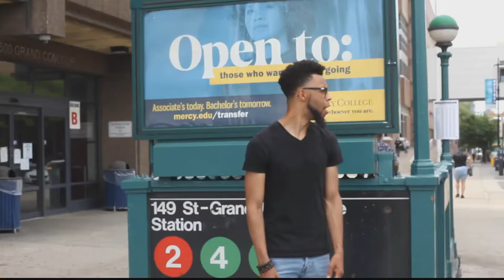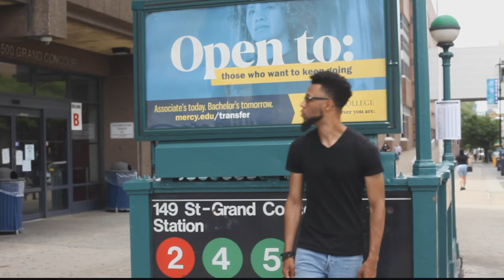It’s OK Remix Behind the Scenes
Behind the Scene  footage of Moe Betta Vaughn Teatime Jones Moe Fy🔥z Jalisa Quinique and